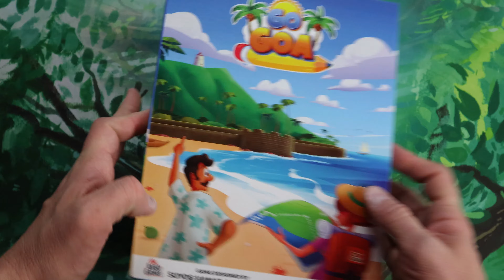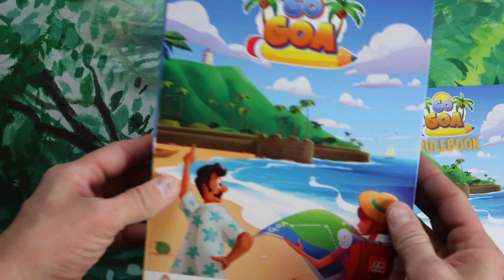Go Goa (Curious + Chill Unboxings Episode 2)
Welcome to the 2nd episode of this experimental series, taking a look at lesser known games backed by chill music!

I had a couple of focus issues in this one, hopefully it doesn't detract too much!

Go Goa published by Kheo Games

Designers - Suyog Kamat & Andy Desa

Artist - Alecster Silvera